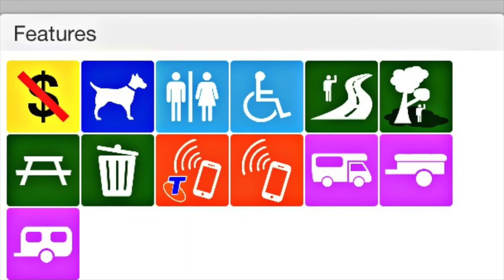Hughie Edwards VC Rest Area, Majura ACT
Hughie Edwards VC Rest Area is a highway rest stop just 10-15 mins to Canberra city.
This is a noisy location with a lot of close passing traffic including trucks. It didn't bother us but I imagine it would for some people.
It is also close to the Gun Club, Australian Federal Police and Army training so you hear gunshots, screeching tyres from the skid pan for driver training, helicopters and also it's under the Airport flight path. Luckily we are heavy sleepers :)
The Rest Area has a drop toilet and there is some covered seating.
It is Pet friendly.
We had good Telstra, Vodafone and Optus coverage.
Cost to stay is Free
Our stay was 7th November 2017.